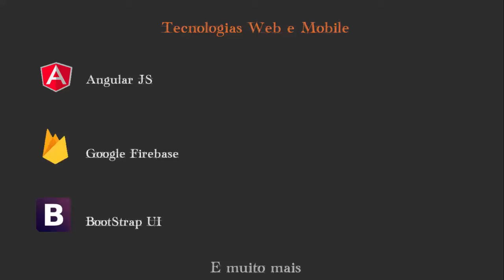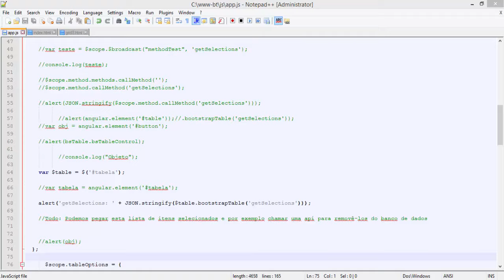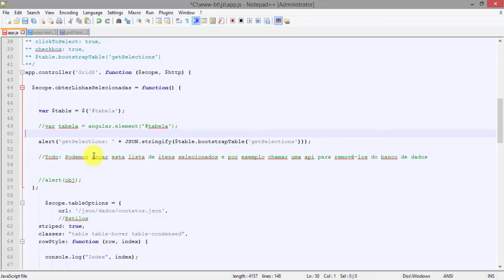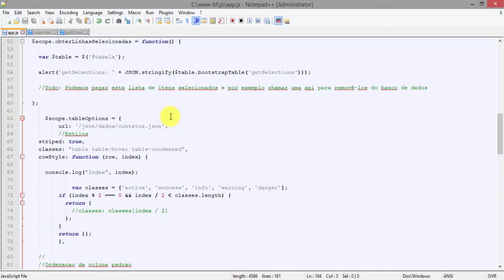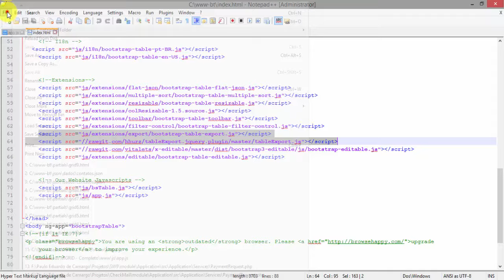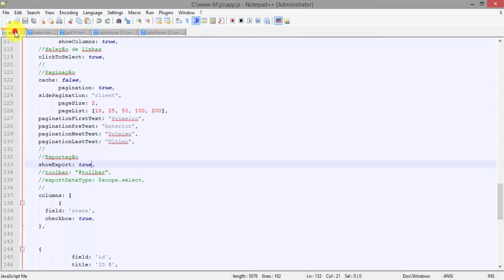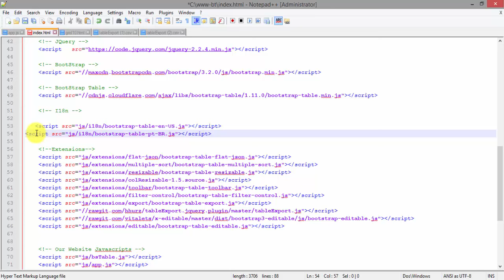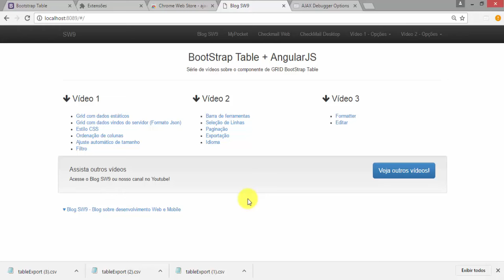GRID - BootStrap Table com Angular JS - Parte 2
Sejam bem-vindos ao Canal SW9.

Olá Pessoal, venho apresentar a vocês uma nova série, agora para falar sobre o componente BootStrap Table.  Este componente de grid foi desenvolvido para trabalhar nativamente com o BootStrap UI e o Jquery, no entanto fazendo algumas pesquisas na internet eu encontrei uma diretiva que nos permite usar o BootStrap Table em conjunto com o AngularJS.

O BootStrap Table, diferente do UI-GRID trabalha com extensões, o que nos permite agregar funcionalidades ao GRID de forma rápida e com poucas linhas de código.  Além disso, o BootStrap Table possui uma aparência mais agradável aos olhos dos usuários.

No vídeo de hoje vou apresentar as funcionalidades:

1- Barra de ferramentas
2- Seleção de Linhas
3- Paginação
4- Exportação
5- Idioma

Eu espero que gostem deste vídeo sobre BootStrap Table.  Aguardem o vídeo Parte 3 (Final)